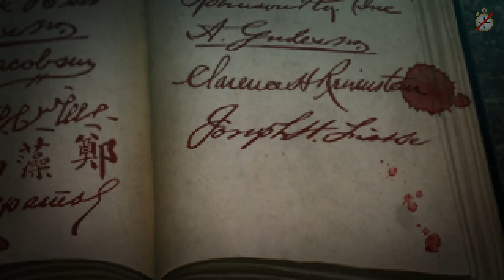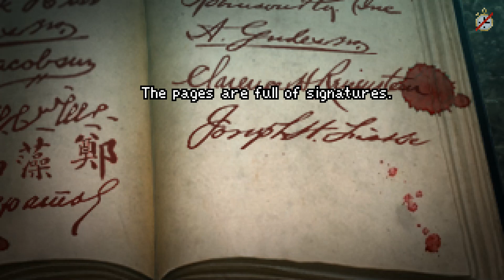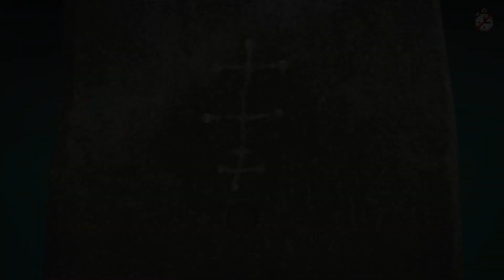Dreams in the Witch House - Playthrough Part 5 (Lovecraftian Horror)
Dreams in the Witch House is an open world horror adventure game, where you guide Walter Gilman, as he prepares to face the dreaded May-Eve witch ritual in the legend-haunted city of Arkham. Choose your own approach and reveal the secret of the Witch House before it's too late.

Arkham, Massachusetts 1929. Walter Gilman, a promising math student, has just moved to the city and is starting his studies at Miskatonic University. The Dombrowski’s boarding house where he resides has a bad reputation, but Walter doesn’t mind the old rumors... Until the dreams start. A hideous scheme is underway, and if Walter is not careful, it could cost him more than his life. It could cost him his soul.

Dreams in the Witch House is a unique mix of classic point and click adventure and open world RPG. The gameplay is nonlinear and many of the elements are generated randomly, making each playthrough different.

You have two months to prepare Walter for the dreaded May-Eve. How you spend the time is completely up to you: concentrate on studies, get friends and stay in good physical and mental state. Or explore the old rumours, read the forbidden books at Miskatonic University, and work on your occult thesis. Or just stay in bed, and hope that it all goes away!

Based on the short story "The Dreams in the Witch House" by H.P. Lovecraft.

SYSTEM REQUIREMENTS
MINIMUM:
OS: Windows 7
Processor: 1 GHz
Memory: 1 GB RAM
Graphics: DirectX compatible card
DirectX: Version 9.0
Storage: 1 GB available space
Sound Card: DirectX compatible sound card